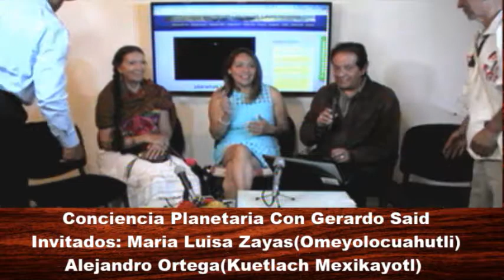2Conciencia Planetari Con Gerardo said 04/08/17